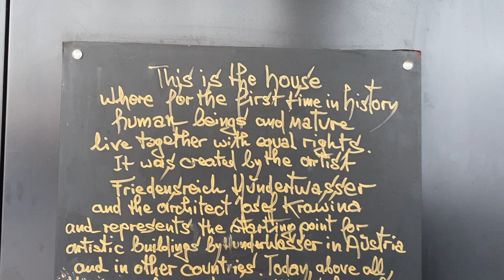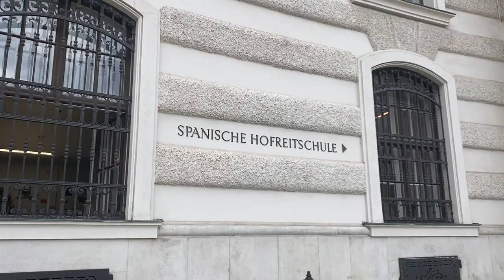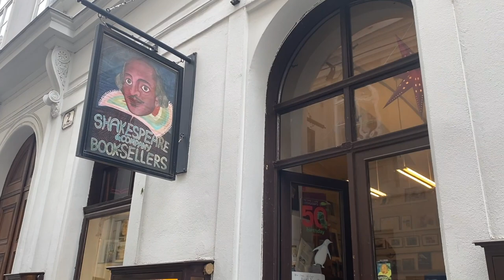VIENNA VLOG: One Day IN VIENNA, AUSTRIA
Join me during my first visit to Vienna, Austria.

We'll walk around Vienna and check out The Spanish Riding School, go to an epic food market, head to a Mozart concert, plus the famous Vienna coffee house, Cafe Central!

Music: Streichquartett No. 3/ An Der Schönen Blauen Donau/ String Quaret No. 9, Jeremy and Maureen, Franz Gordan/ An Der Schönen Blauen Donaucourtesy of